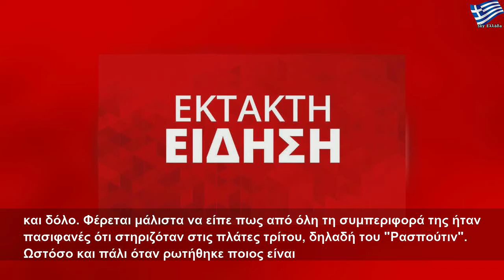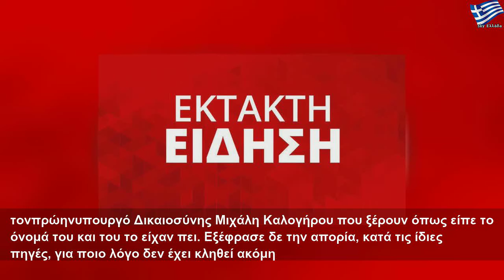Ο Αγγελής "καίει" Σαμαρά, Γεωργιάδη και Λοβέρδο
Παρασκευή, 31 Ιανουαρίου 2020
Ο Αγγελής "καίει" Σαμαρά, Γεωργιάδη και Λοβέρδο | Large Life